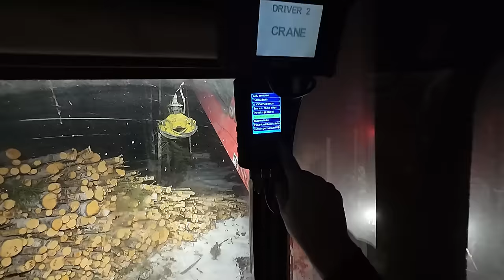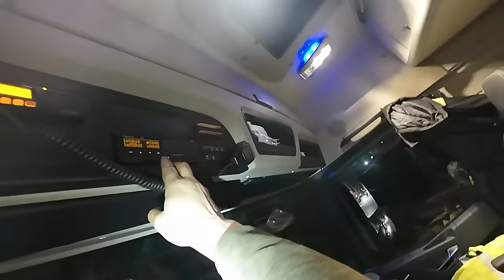KATASTROFIVIDEO. PERSEMÄKI KEULA EDELLÄ JA LETKUN KANS VÄRKKÄILYÄ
KANAVASUOSITUS @Appalakki13